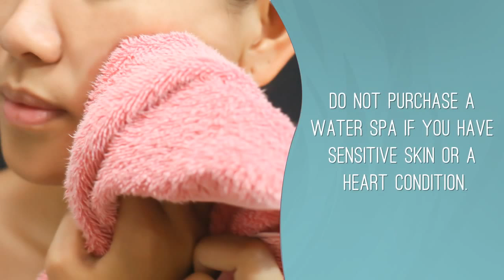Walk-In Bathtubs | Jacuzzi Baths | Therapeutic Benefits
Walk in Bathtub had water jet system which provide deep massage or jacuzzi therapy.